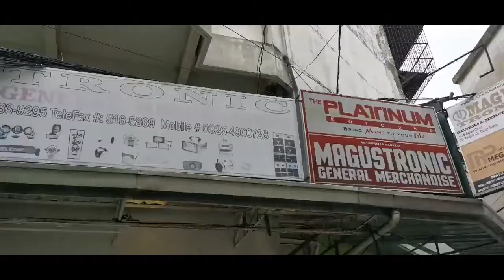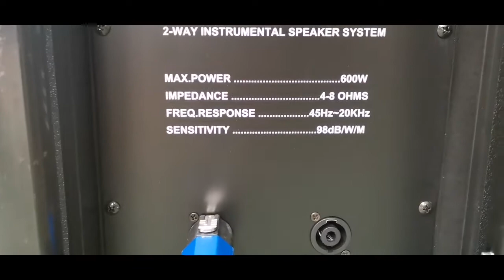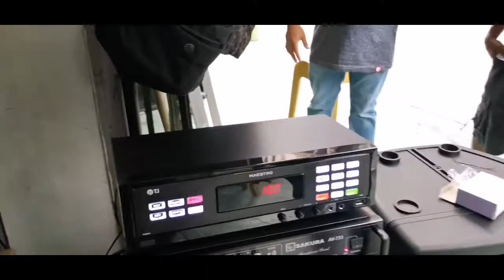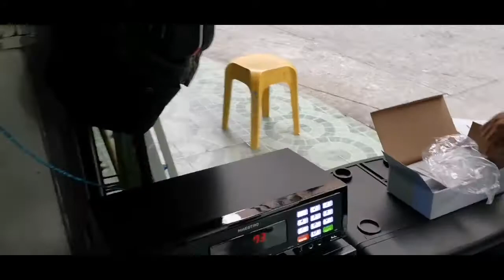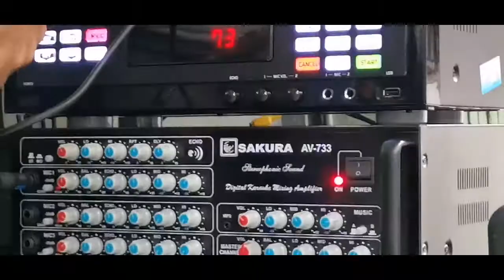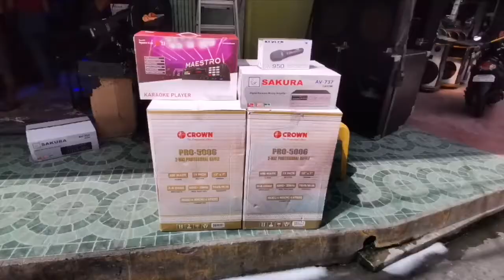1set(entertainment showcase bound to dasmarinas cavity) with gmaudiowork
Teamgmaudiowork